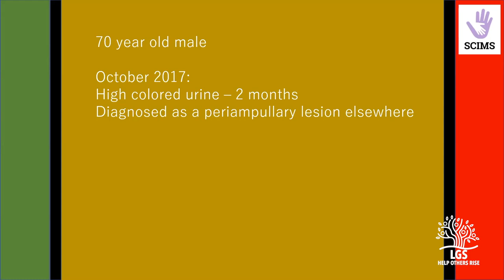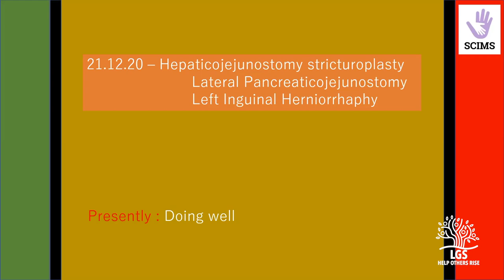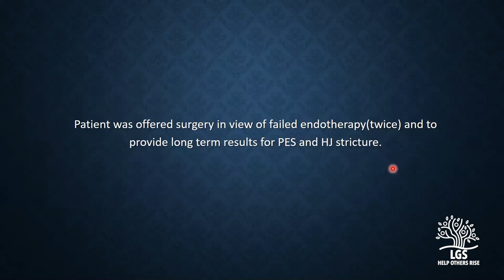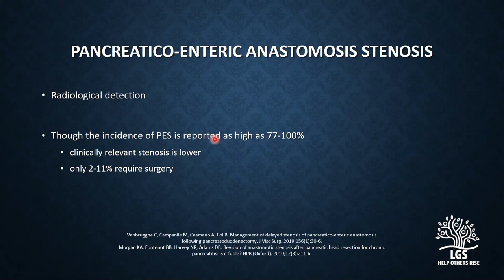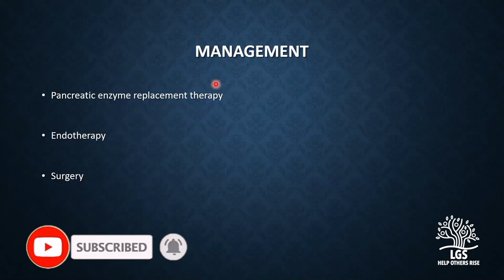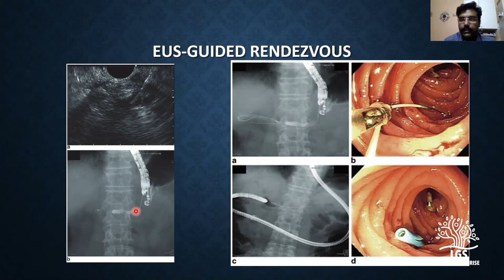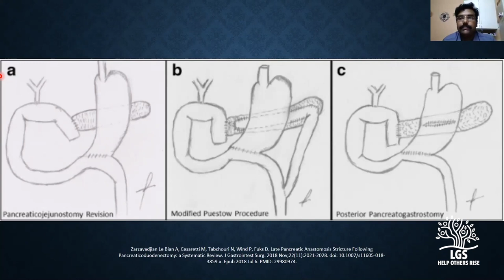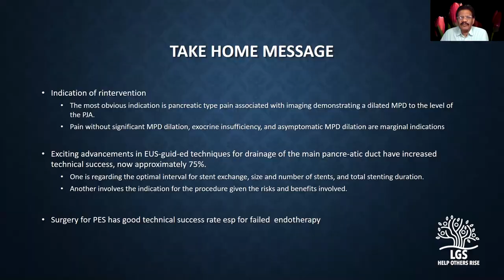SCIMS 2new SIMS Surgical clinics - 2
Dr.Gautham Krishnamurthy MS MCh discusses a case of post-Whipple's stricture of pancreatico-gastrostomy and hepaticojejunostomy in detail.  The incidence, presentation  and management are discussed in detail. A video worth watching.